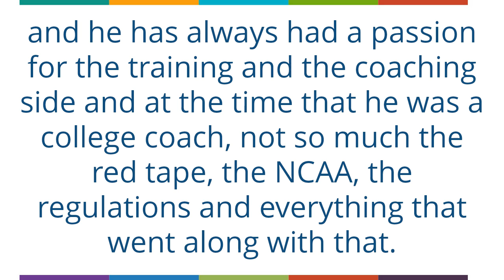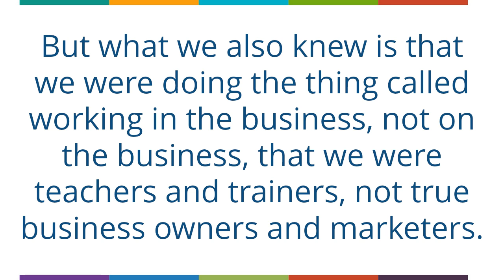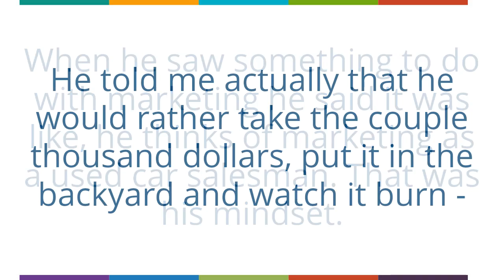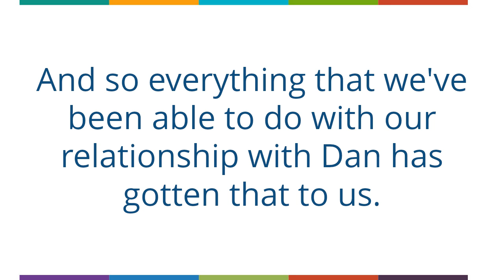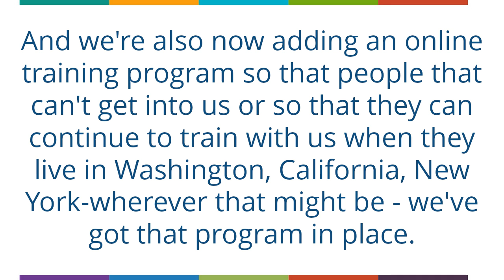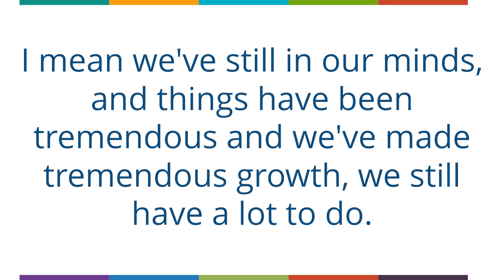Ron & Jill Wolforth - Baseball training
Get this program at 50%/$100 off at Udemy
61 lectures, 5.5 hours of video, all for $97